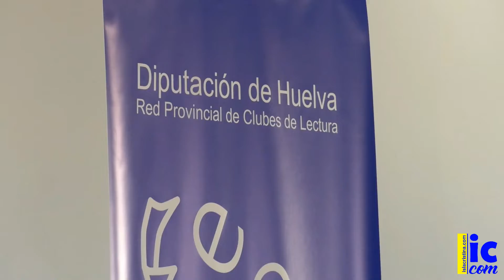VI Encuentro Provincial de Clubes de Lectura en Huerto Ramírez.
VI Encuentro Provincial de Clubes de Lectura en el Centro de Actividades Medioambientales "Huerto Ramírez", celebrado el 16 de Noviembre de 2019.